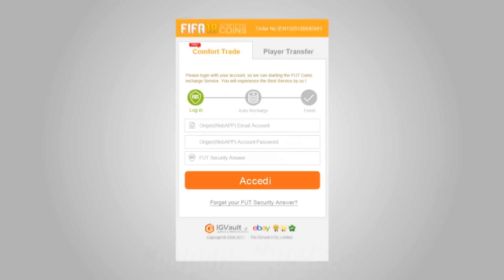HO COMPRATO MARADONA SU FIFA 18!